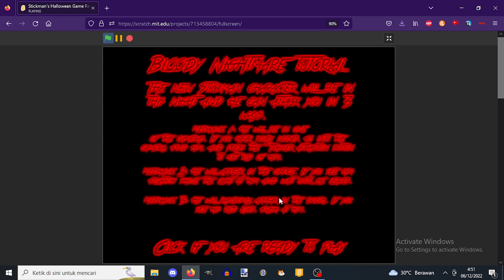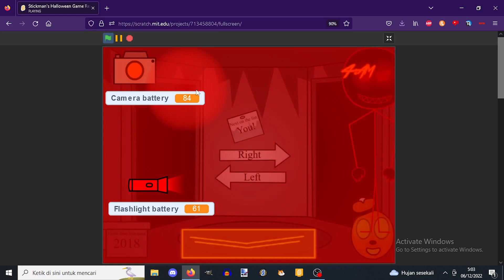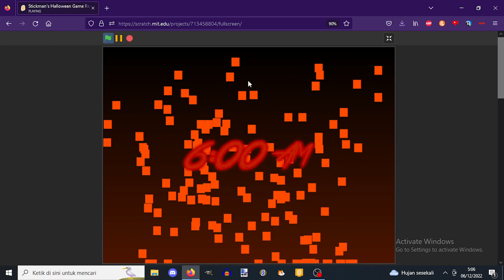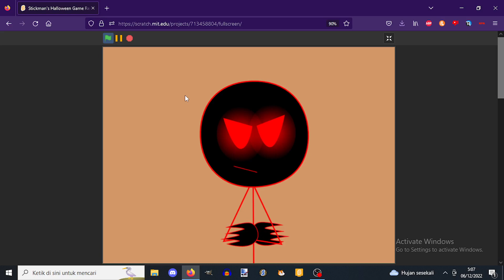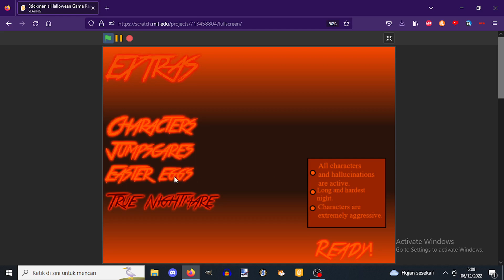BUTTAFINGAS l Stickman's Halloween Game Respooked #3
ironic how i uploaded this on christmas